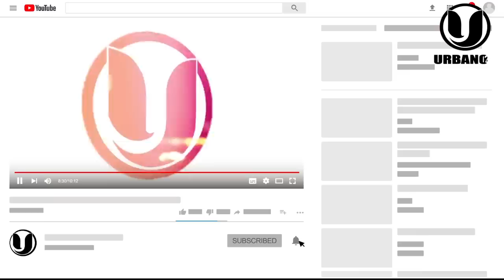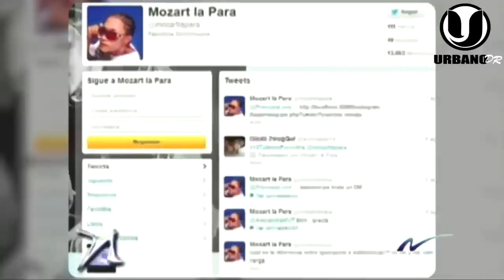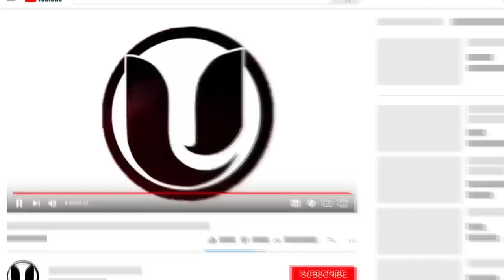¡SE ARM0OO! SUJETO Brilla Al Más Loco | Mozart Iba Coger 3 Meses en Najayo | Kiko es BadBunny domi?